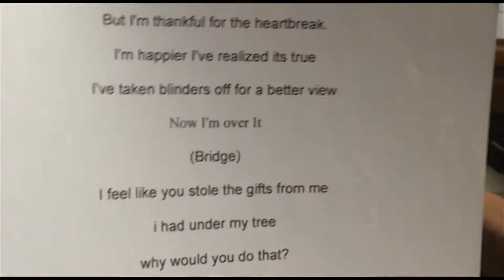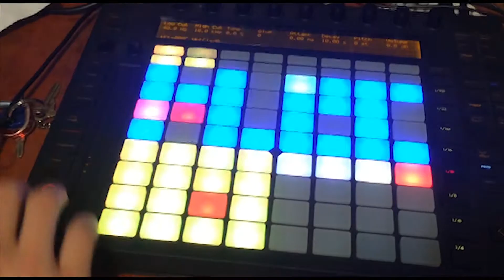Little Time Off Directors Cut - Merry Christmas (I'm Over It)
Little Time Off's Zay Cram reveals the writing & recording process as well as the meaning behind "Merry Christmas (I'm Over It)"